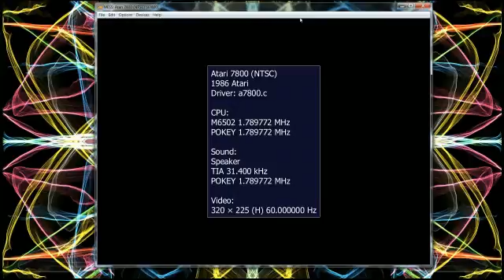Ikari Warriors (7800)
Spinning control-stick not included.